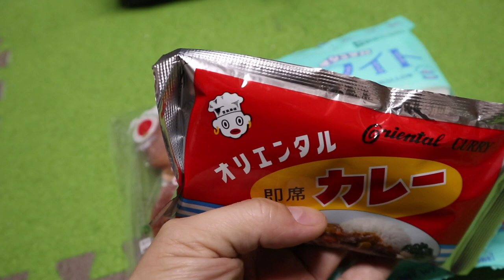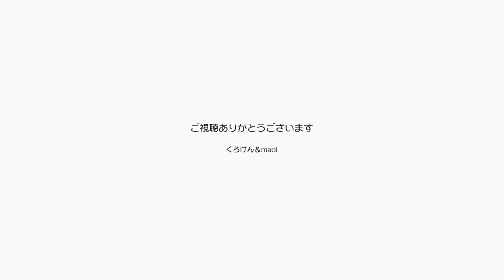甘える→遊ぶ→抱っこする、差し入れももらったよ！【Jean & Pont 1962】2019/12/10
2020年ジャン＆ポンカレンダー

ジャンくんを足で挟んでナデナデをするとよく甘えてくれます。
犬（？）の人形を咥えて飛ばす遊びがジャンくんの中ではブームです。
そこでパパはジャンくんをあぐらの上で抱っこしてみましたが、少しだけ抱かれて逃げました。
差し入れに干し柿とマシュマロ、オリエンタルカレーとはっさくをいただきましたよ！